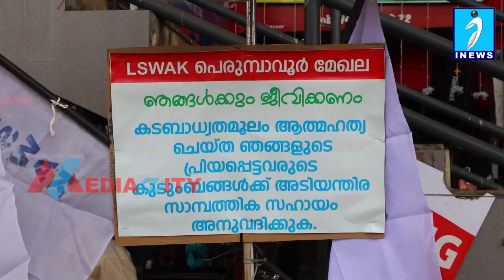ലൈറ്റ്& സൌണ്ട് വെല്‍ഫെയര്‍ അസോസിയേഷന്‍റെ റിലേ ഉപവാസസമരം.